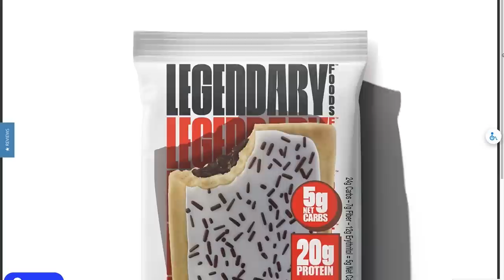Mike O'Hearn Addresses 'Natty or Not' Debate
In this Power Bite / Podcast Episode, Mark Bell, Nsima Inyang & Mike O'Hearn talk about natty or not claims.

Mike O'Hearn & Mona Muresan || MBPP Ep. 807